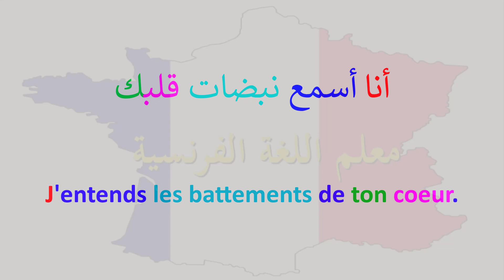تعلم جملة فرنسية كل يوم جملة 9